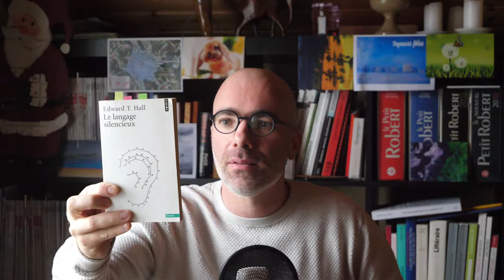Edward T. Hall - Le langage silencieux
Dans le soixante-troisième épisode de mon journal de lecture, il est question du langage silencieux. Paru aux États-Unis en 1959, Le langage silencieux, de l'anthropologue Edward T. Hall, a été traduit de l'anglais par Jean Mesrie et Barbara Niceall et publié en français aux Éditions du Seuil en 1984.